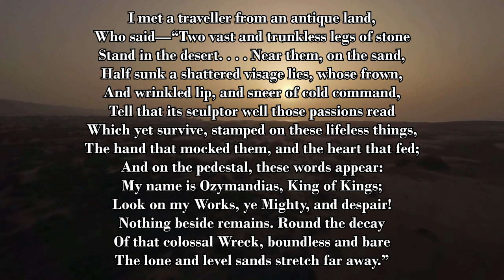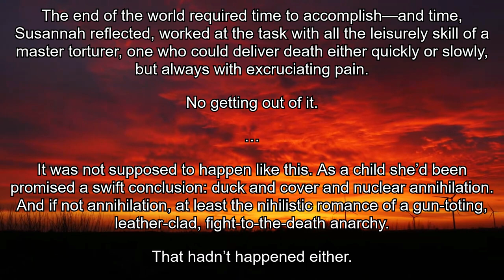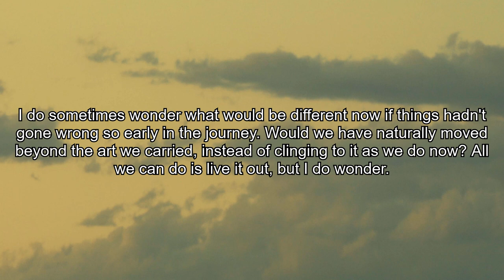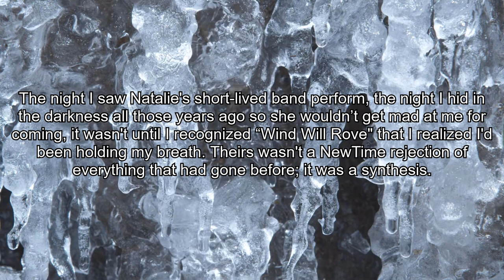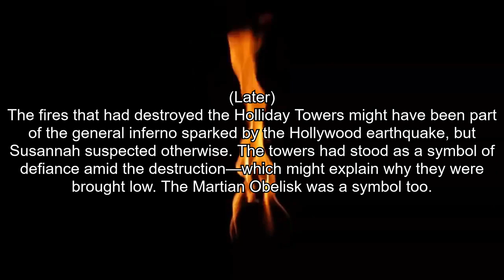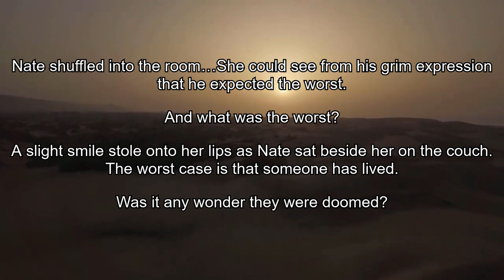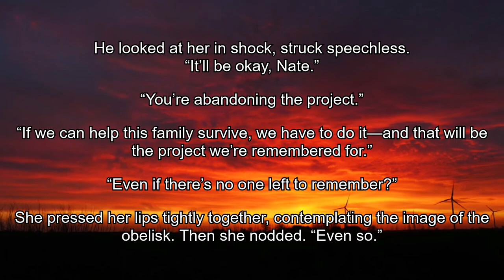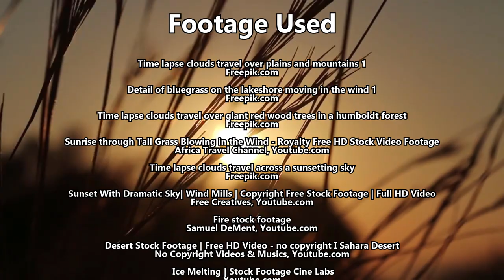Ozymandias, Wind Will Rove, and the Martian Obelisk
I talk about a pair of very good short stories I read in college and attempt to solve the age-old question of what gives art meaning.

Recommended Readings:
Wind Will Rove by Sarah Pinkser

Additional Readings:
The Most Mysterious Song on the Internet: